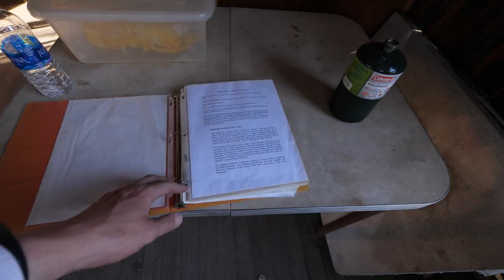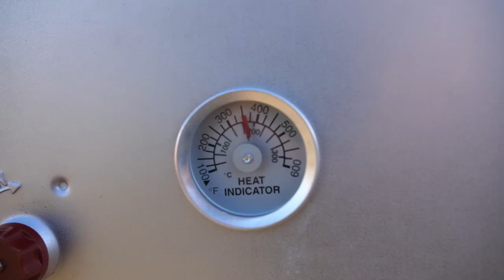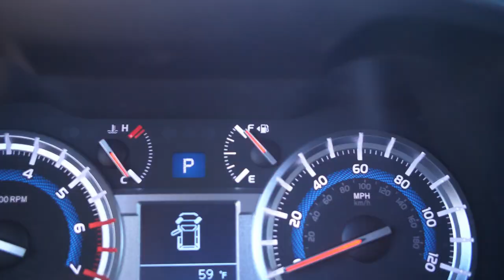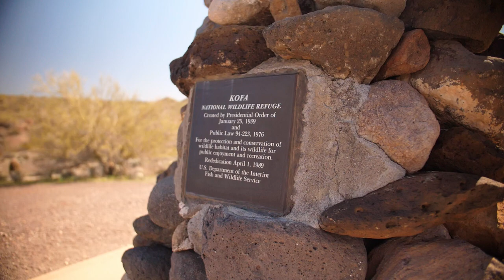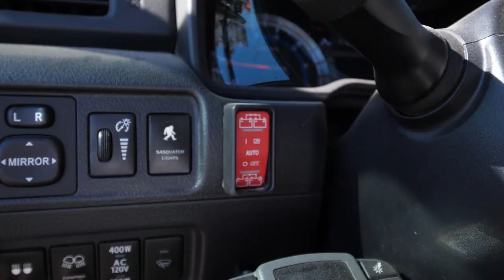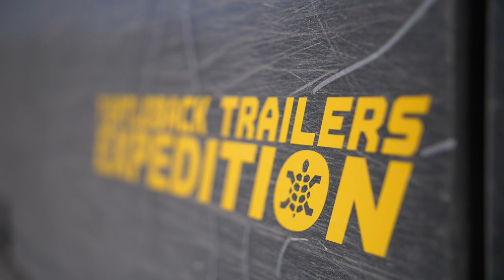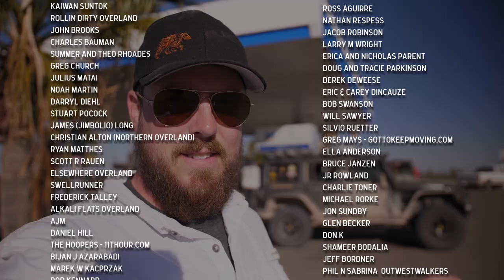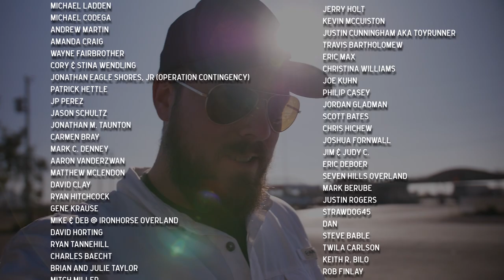The most beautiful desert in the world? (YES) | Lifestyle Overland S2E29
Our exploration of Kofa National Wildlife Refuge in Arizona continues as we run into a nasty washout and have to do a bit of trail repair. Copious amounts of desert landscape and delicious camp food found within!